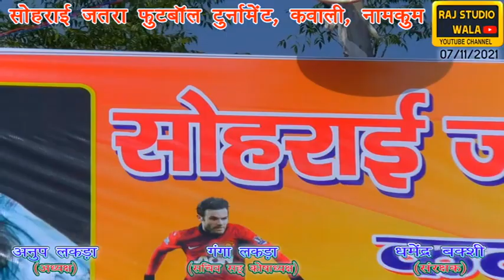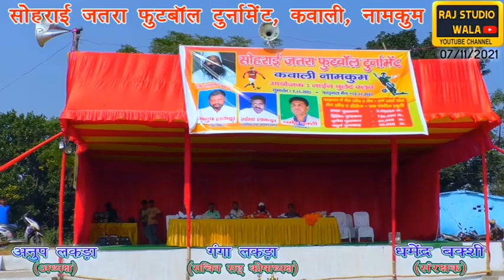SOHRAI JATRA FOOTBALL TOURNAMENT KAWALI NAMKUM KAWALI FOOTBALL TOURNAMENT NAMKOM 2021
SOHRAI JATRA FOOTBALL TOURNAMENT KAWALI NAMKUM
NINE BULLET CLUB
KAWALI FOOTBALL TOURNAMENT NAMKOM 2021
EK PARICHAY